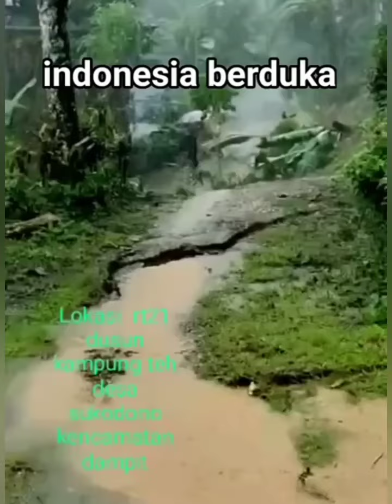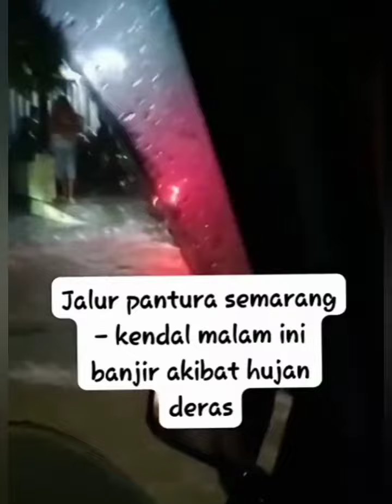INDONESIA BERDUKA 17-10-2022 ( SURE SUKHA )